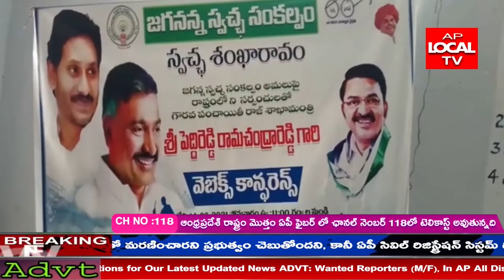జగనన్న స్వచ్చ సంకల్పం-స్వచ్చ శంఖారావం అనే అంశంపై వింజమూరులో సర్పంచులతో ముఖాముఖి